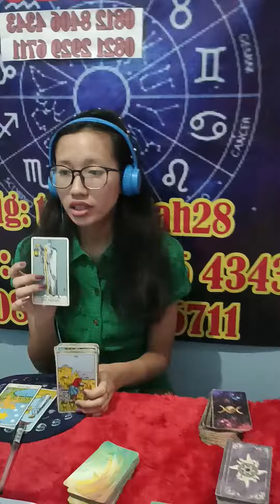Predikisi Reading Tarot